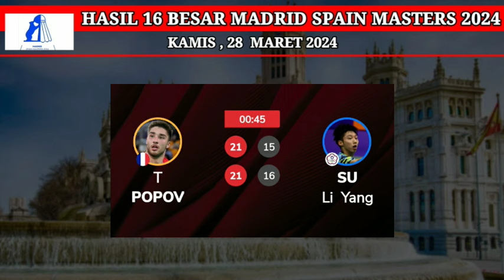HASIL TERBARU 16 BESAR MADRID SPAIN MASTERS 2024 | HASIL BADMINTON HARI INI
HASIL TERBARU MADRID SPAIN MASTERS 2024
JADWAL MADRID SPAIN MASTERS 2024
HASIL MADRID SPAIN MASTERS 2024
HASIL MARCUS / RAYHAN
HASIL FINAL MADRID SPAIN MASTERS 2024
BWF TV
LIVE MADRID SPAIN MASTERS 2024 HARI INI
LIVE STREAMING  BADMINTON HARI INI
HASIL ALL ENGLAND OPEN 2024 HARI INI
LIVE SPAIN MASTERS 2024#thailandic2024#madridsapainmasters2024
BWF TV
DIAN ANITA
TAMPLEKAN
LIVE TAMPLEKAN
SOBADMINTON
LIVE STREAMING TAMPLEKAN LIVE SKOR
TAMPLEKAN SCORE